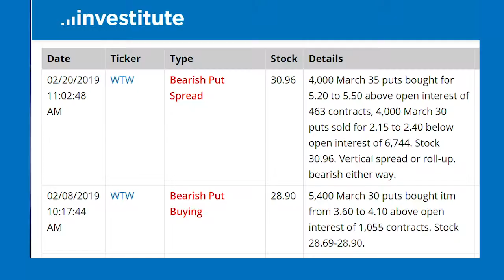Big surprise from $TSLA 🚨 $SE $BBY $WTW $GWPH $CLH $MYL $WLL